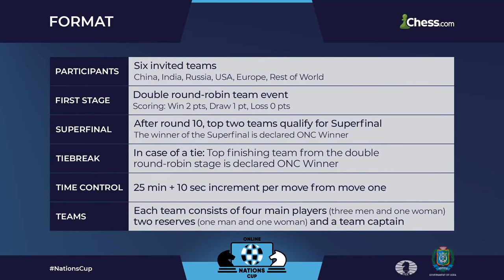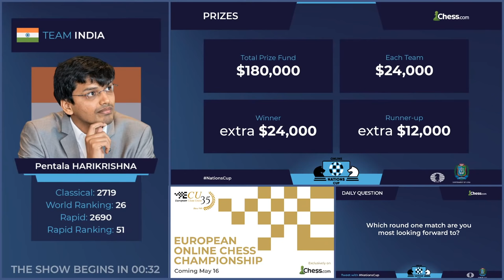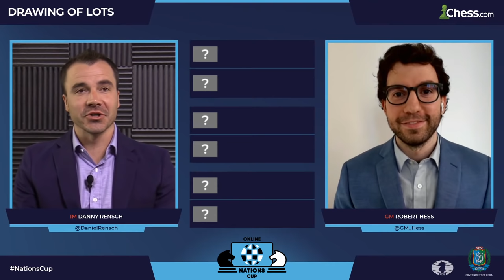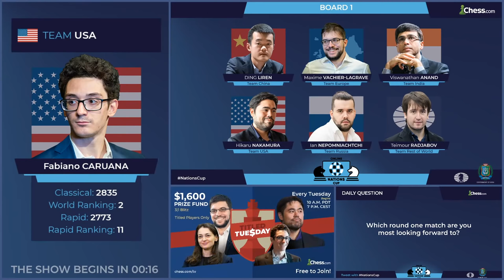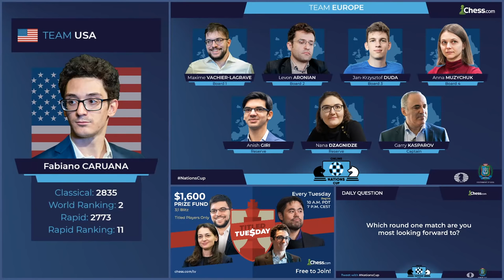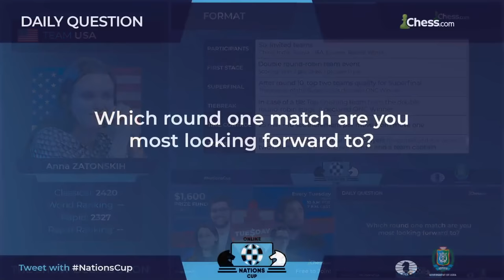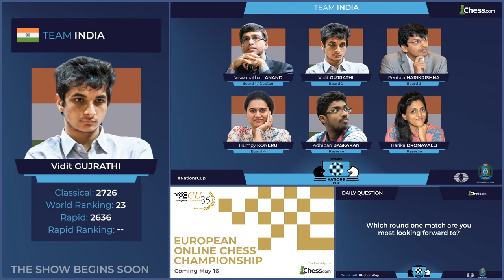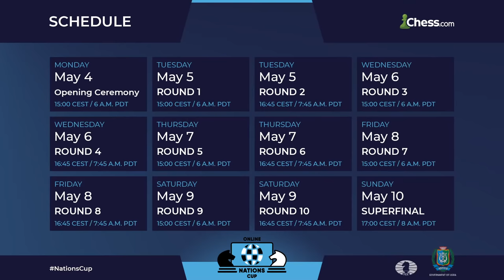FIDE Chess.com Online Nations Cup - Drawing of Lots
The Drawing of Lots takes place for the FIDE Chess.com Online Nations Cup, the first event of its kind, where 24 players representing the top chess nations compete for $180k in prizes. The tournament runs from May 5th through 10th, 2020.